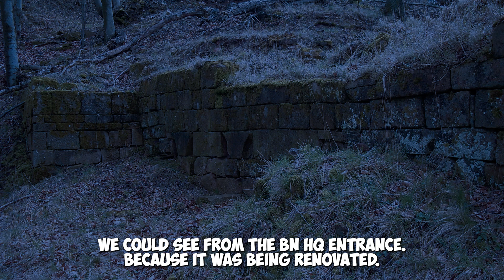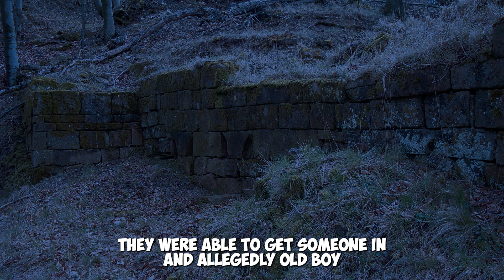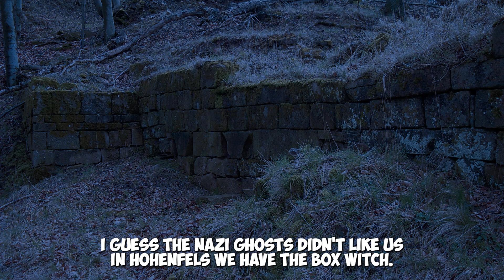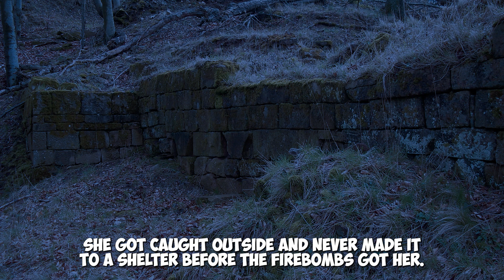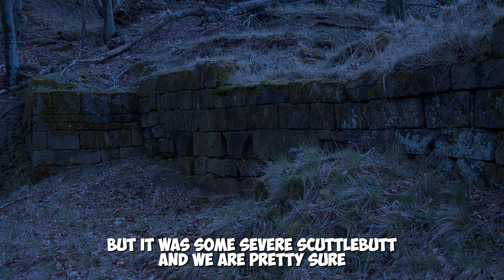Whispers from Hohenfels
Whispers from Hohenfels: Tales of the Unseen in the Barracks

Prepare to be spooked as we delve into the eerie anecdotes from Hohenfels, a place where the unexplained walks hand in hand with the mundane. From flickering lights to trash can poltergeists, and even the tragic descent of a troubled soldier, the barracks at Hohenfels harbor secrets that defy explanation.

It all began in 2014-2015 when the barracks were under renovation. Oddly, lights flickered in unoccupied spaces, leaving an NCO in pursuit of a fast-moving, elusive presence that seemed to defy the laws of physics.

Things took a stranger turn when two soldiers sought refuge after their trashcan was mysteriously emptied and its contents strewn across their third-floor room. It wasn't your typical animal mischief; this was something altogether inexplicable.

Then came the tale of a troubled private who painted pentagrams and engaged in self-harm. Rumors swirled about a chaplain being summoned for an exorcism, but the soldier's story ended in tragedy.

Even the training area known as "the box" had its share of mysteries. Some soldiers claimed to have discovered a cave with human bones and a hidden skull, while others stumbled upon a disconcerting "prayer circle" complete with dismembered toy dolls.

The local wildlife added to the intrigue, with massive boars terrorizing soldiers during night land navigation exercises. Many willingly failed their assignments to escape the menacing beasts.

Sleep paralysis plagued some soldiers, with shadowy figures haunting their dreams. Meanwhile, inexplicable door incidents hinted at more than just German maintenance crews at work.

But the most spine-tingling legend involved the Box Witch, a spectral entity said to be linked to a tragic wartime event. A Polish soldier's encounter with a mysterious girl dressed in black led to his bizarre death, spawning a chilling warning: help the girl in white, but flee from her black-clad counterpart.

These stories, whispered among soldiers, paint a picture of a barracks where the lines between reality and the supernatural blur, leaving those stationed at Hohenfels with tales that linger long after they've left. 👻💡